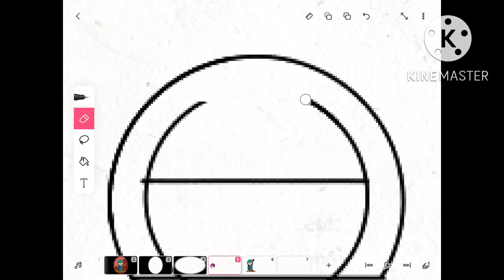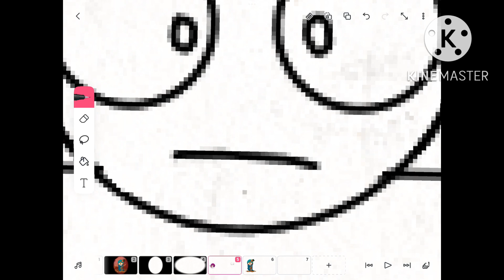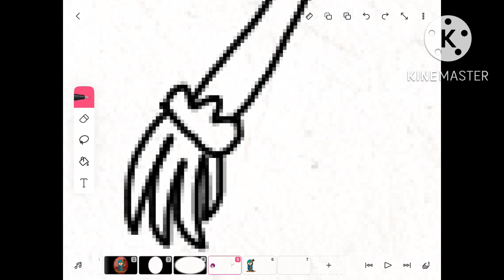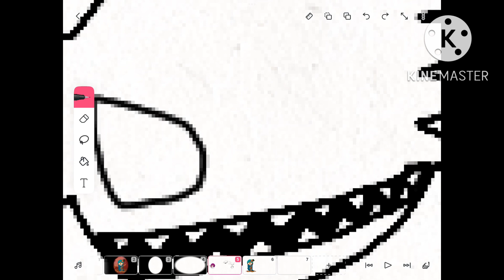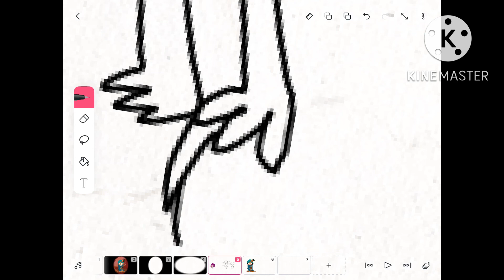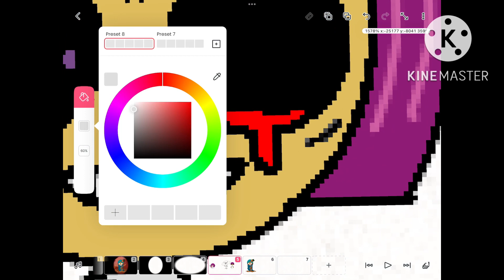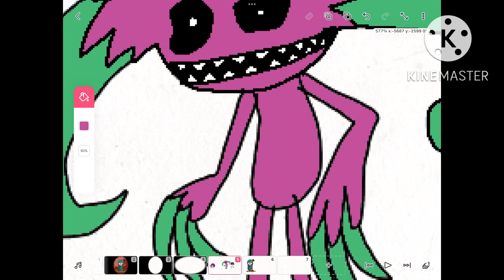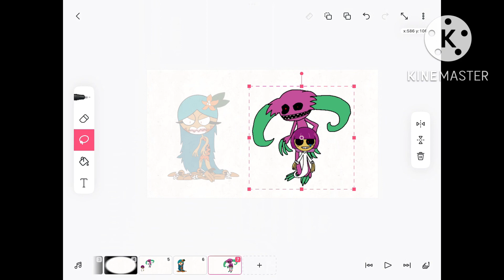I drew onion cookie into a monster